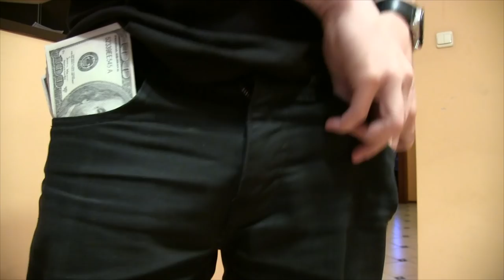LEFT4TUBE 2 - GIMPER TRAILER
Kto jeszcze ze mną gra? Zgaduj w komentarzach! :D